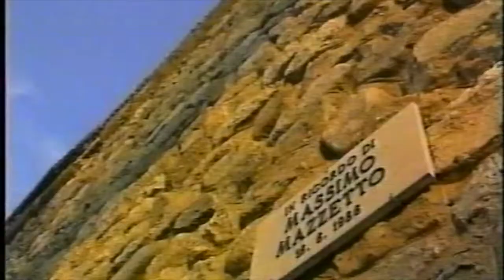Francesco Franco Basile Rognetta-Progetto Mazzetto di G.Mafrici